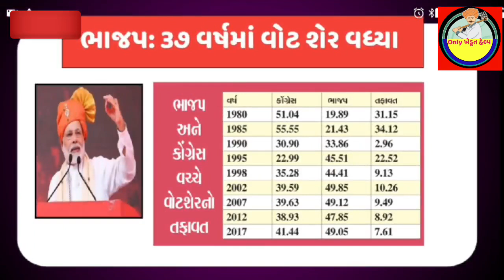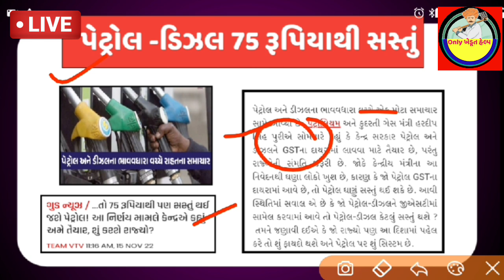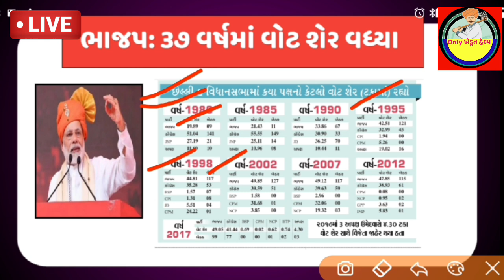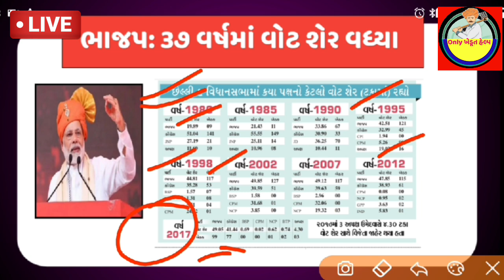16 નવેમ્બર 2022 આજની મોટી ખબર | રાજ્યનાં મુખ્ય સમાચાર | November 16 2022 Today, Taza khaber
15 નવેમ્બર 2022 આજની મોટી ખબર | રાજ્યનાં મુખ્ય સમાચાર | November 15 2022 Today, Taza khaber